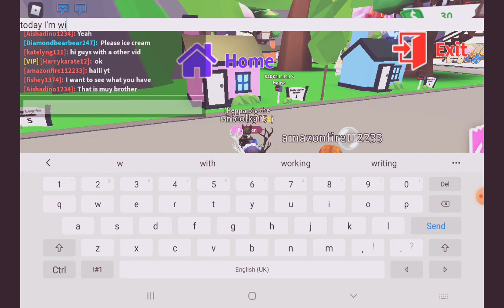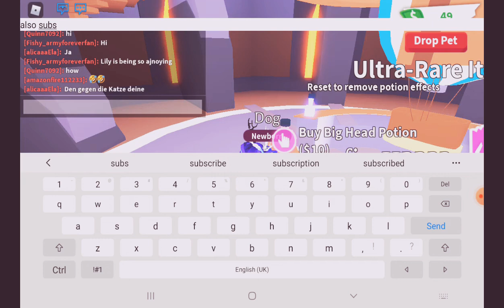9 March 2021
hi this is my first vid with my freind